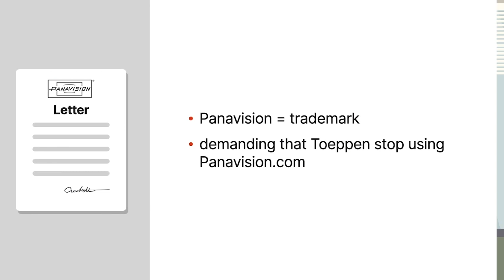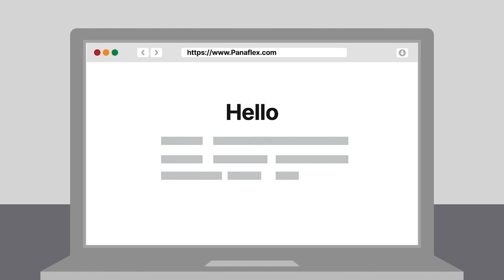Panavision International, L.P. v. Toeppen Case Brief Summary | Law Case Explained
Panavision International, L.P. v. Toeppen | 141 F.3d 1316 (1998)

Cyber pirates, or cybersquatters, are people who register valuable trademarks as domain names with the goal of making a profit, typically by selling the domain names back to the trademark owners. The Ninth Circuit considered whether a so-called cyber pirate was guilty of unlawful trademark dilution in the nineteen ninety-eight case Panavision International versus Toeppen.

Panavision International, a California movie- and television-camera company, owned the trademarks Panavision and Panaflex. In nineteen ninety-five, Panavision tried to register the domain name Panavision dot com with Network Solutions, only to learn that an individual, Dennis Toeppen, had already registered the name for a website featuring aerial views of Pana, Illinois. When Panavision sent the Illinois resident a letter explaining that Panavision was a trademark and demanding that he stop using Panavision dot com, Toeppen offered to surrender the domain name for thirteen thousand dollars. Panavision refused, so Toeppen registered the domain name Panaflex dot com for a website containing a single word, Hello.

Panavision sued Toeppen in one of California’s federal district courts, calling Toeppen a cyber pirate and accusing him of violating the Federal Trademark Dilution Act, or F T D A. After concluding that it had personal jurisdiction over Toeppen, the district court entered summary judgment for Panavision on the trademark-dilution issue. Toeppen appealed to the Ninth Circuit, claiming, in relevant part, that he didn’t violate the F T D A because he didn’t use Panavision’s trademarks commercially, nor did he dilute the trademarks.

Want more details on this case? Get the rule of law, issues, holding and reasonings, and more case facts

Have Questions about this Case? Submit your questions and get answers from a real attorney